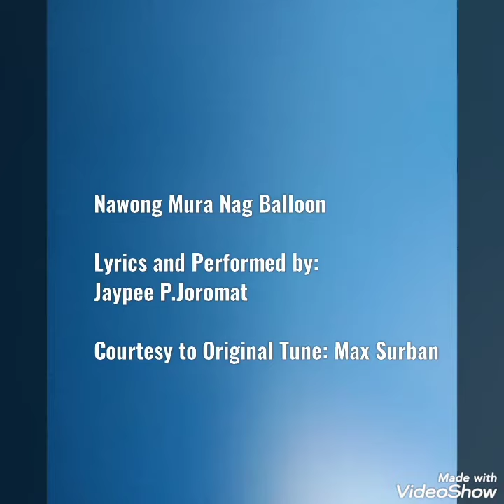Nawong Mura Nag Balloon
Lyrics by Jaypee P. Joromat using the original tune of Gugma Sorry Na Lang by Max Surban
This song reflects the current situation of the people while under the crisi brought by the pandemic COVID-19.